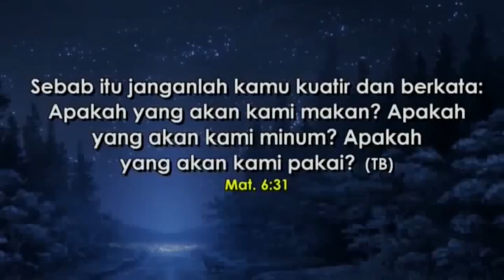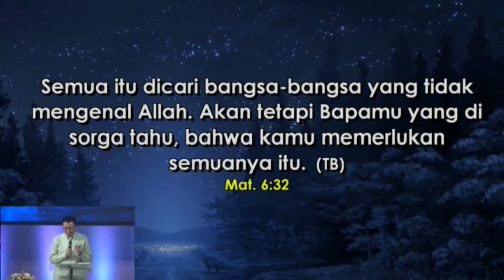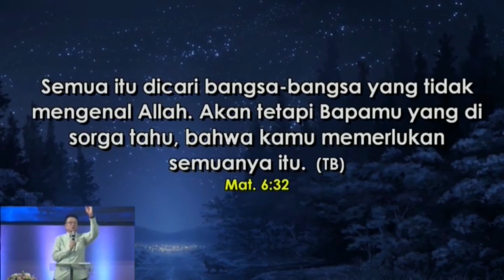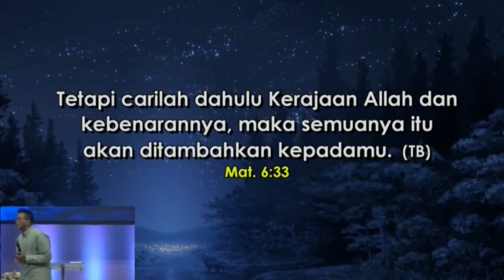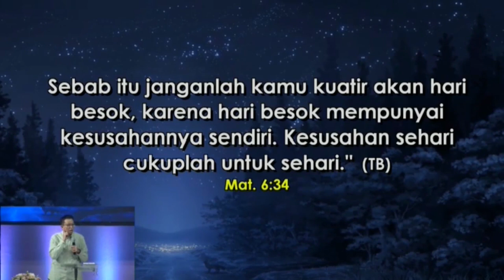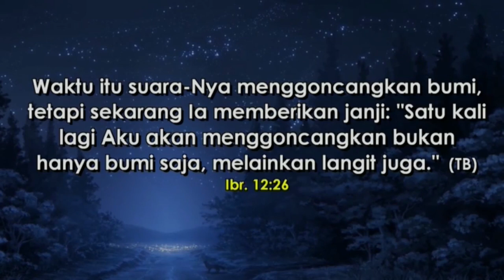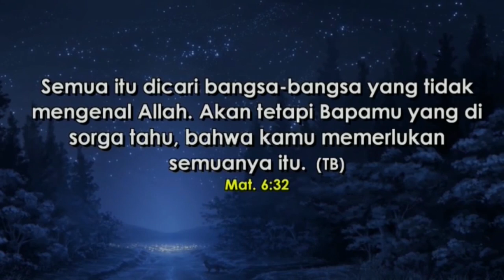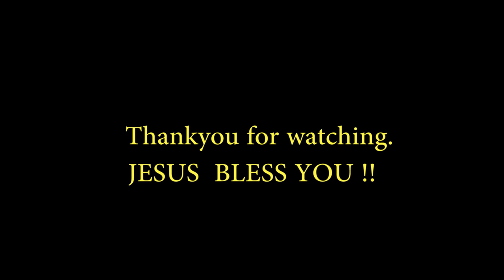Pdt.Leonardo Sjiamsuri "Jangan Kuatir" ,Khotbah Kristen @GBI Intercon CK7 Des 2019